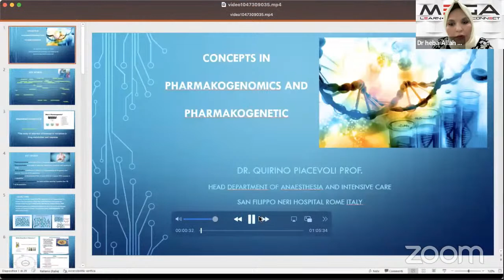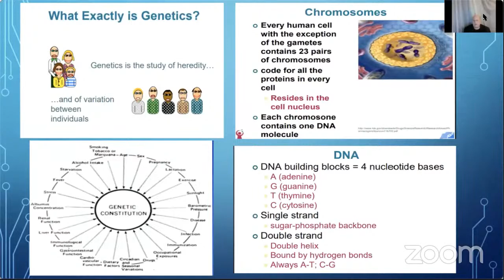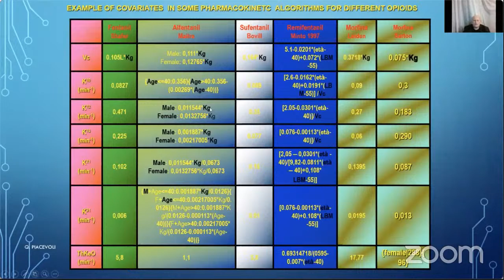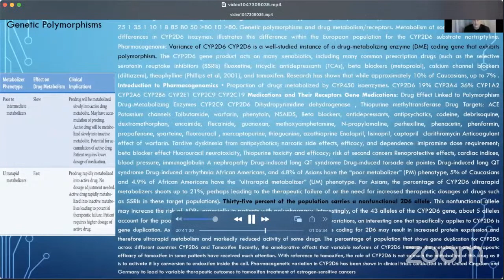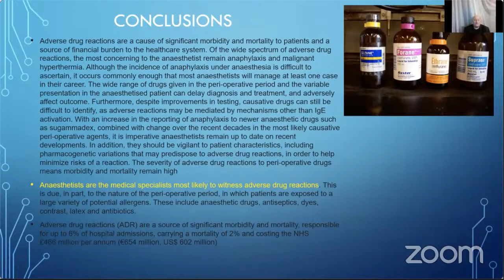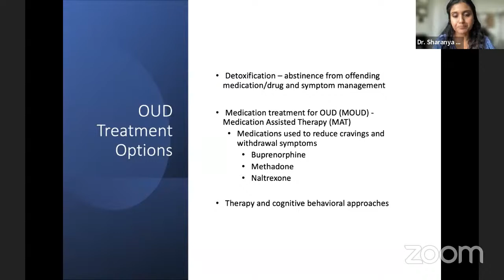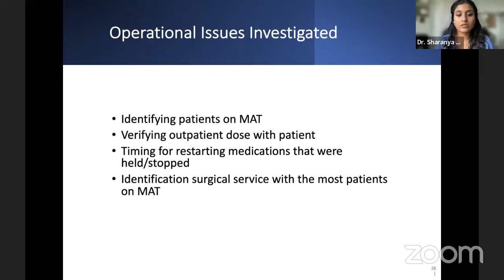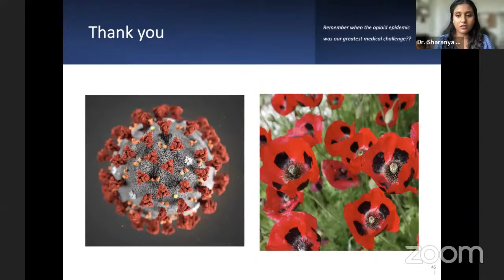Mega Online Anaesthesiology Course